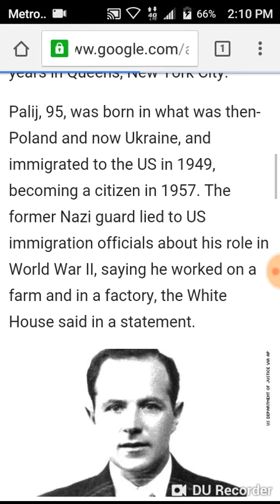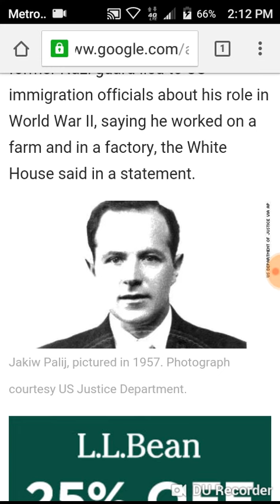The people against Dr Abiy Ahmed